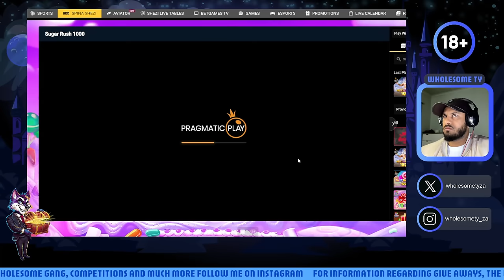Pragmatic 1000 slots are paying 😭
Competition Time:
R1000 could be yours!!!
To enter the competition you must make a sentence of the Magic Word I provide for you in the video and type your sentence in the comment section. August competition will be done on Tictac Bets.